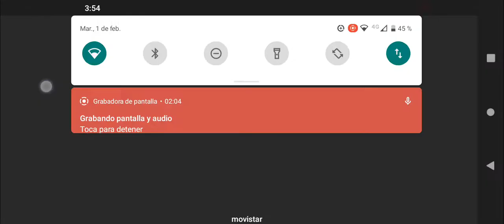Plantas vs Zombis 2 Año Zoolunar del año 2022 Nivel 2 Evento de Año Zoolunar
Los Niveles del Año Zoolunar de completar 15 niveles